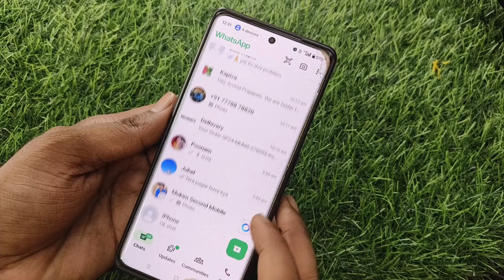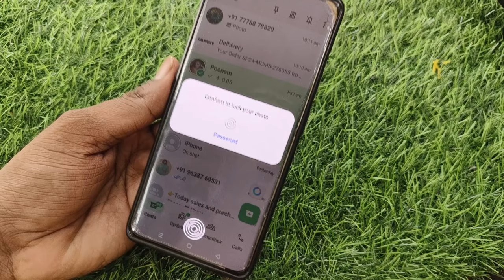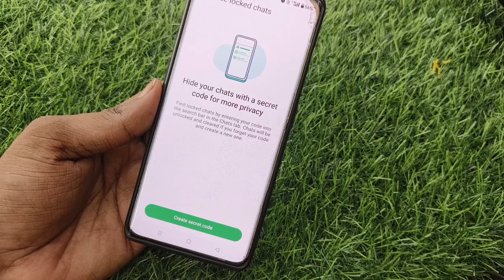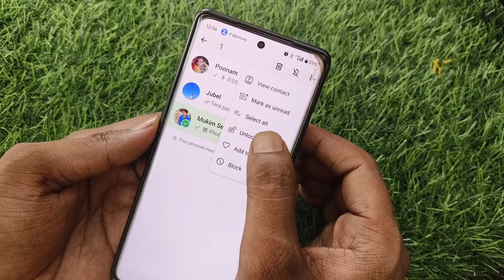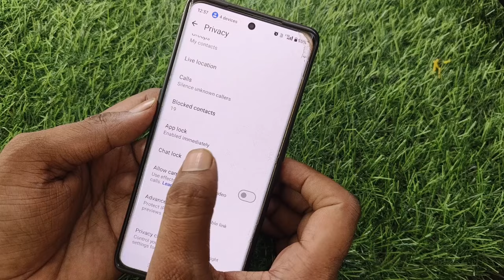WhatsApp Chat ko Kaise Hide kare | How to Hide WhatsApp Chat | Hindimesikho